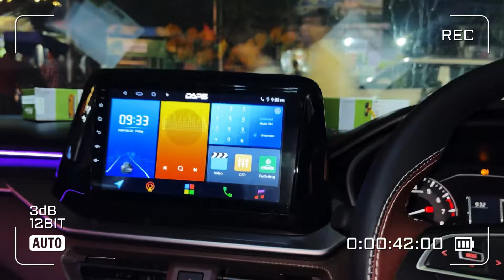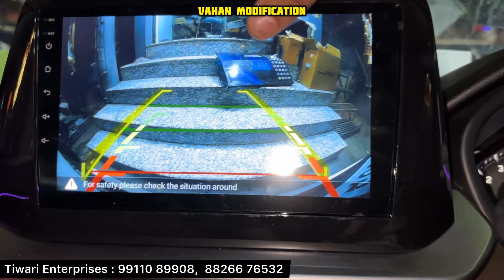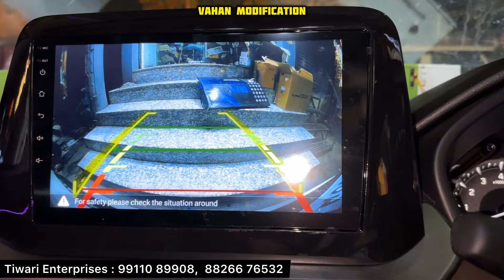Brezza LXI Base To Top Model Modification With Price ✅ Brezza Base To Top Model Modified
Shop Address-
Tiwar Car Decor
104-105 Shastri market ,Gurudwara Toad,Karol Bagh Delhi-110005